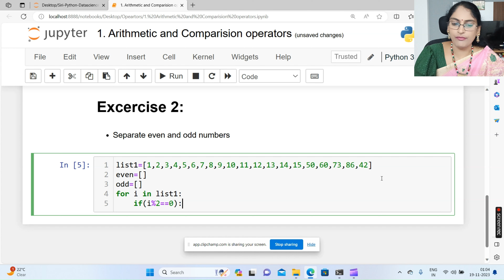52. Separate odd and even numbers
In this video tutorial, you will learn logic how to separate odd and even numbers with a python program using with arithmetic , comparison operators, for loops and conditional programming.